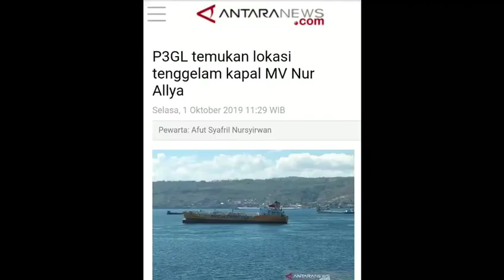Kenangan Trakhir Crew Kapal MV. NUR ALLYA yang hilang kontak!!!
The last most beautiful memories by the crew of the NUR ALLYA ship

Sampai saat ini belum di temukan!!!

Doa terbaik untuk para crew dan keluarga yang ditinggalkan diberi kekuatan, kesabaran Aamiin

By. Irwan.r